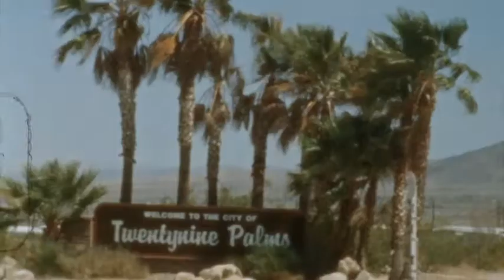Desert Wedding in 29 Palms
Intimate Desert Wedding outside of Joshua Tree at the beautiful Nowhere, California venue. Major vintage vibes that were perfectly captured on 8mm film. Shot with kodak ektachrome 100d film.